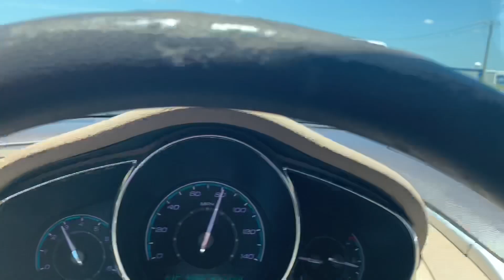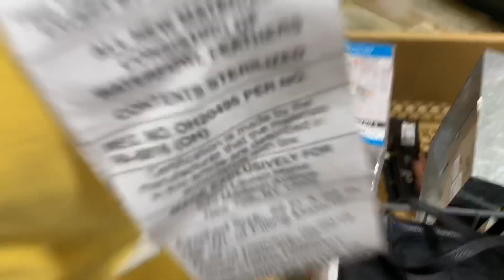WE MOVED TO DALLAS 🎉🏡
WE MOVED TO DALLAS! 🎉 We’re so excited to share this great news. This is a new chapter that in God’s will has great things in store for us!

Beauty Instagram: @Glambyodalis 💗
Personal Instagram: Odalissssmata 💗

ALSO SPAM THE COMMENTS WITH NEW VIDEO IDEAS! ✨